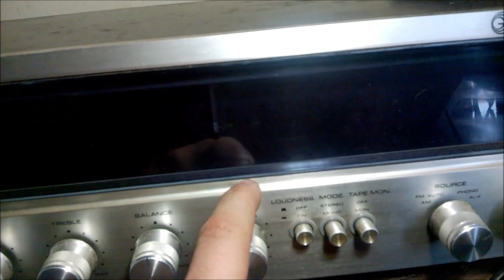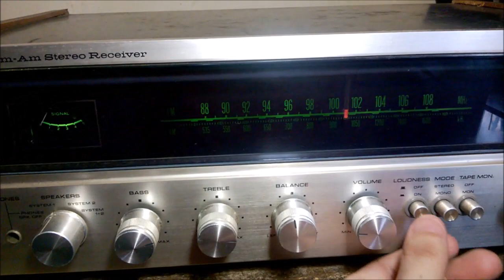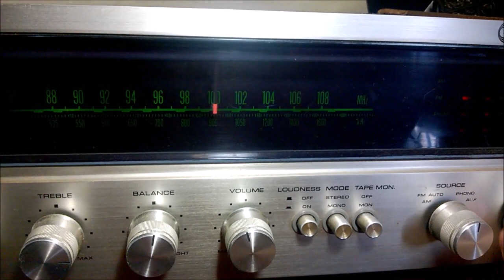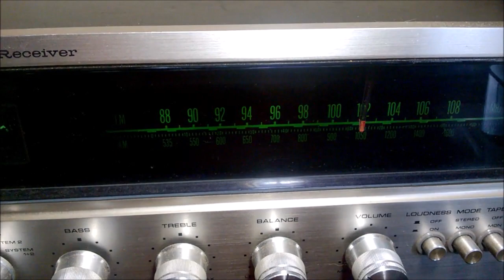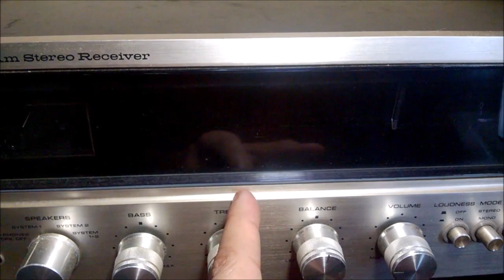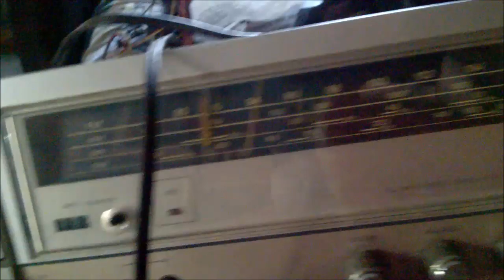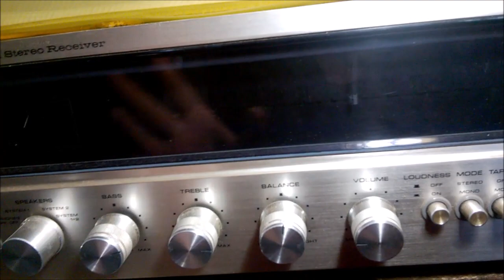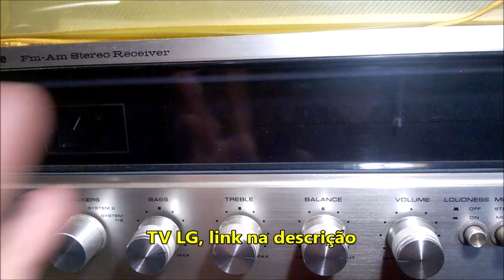Venda STR 800 e Doações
Os aparelhos já foram doados.